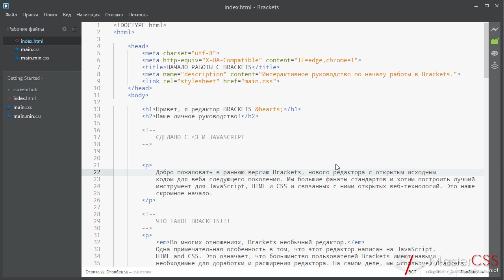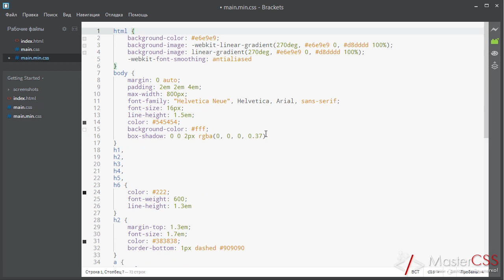Brackets урок 25. JS Beautifier - форматируем код